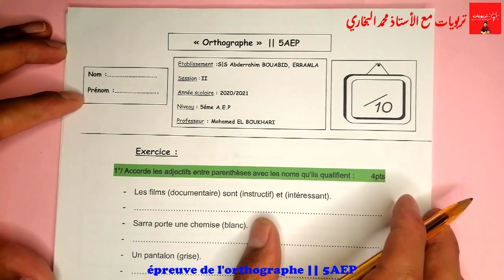فروض المرحلة الرابعة المستوى الخامس ابتدائي 2021 | الفرض الثاني الدورة الثانية || ORTHOGRAPHE